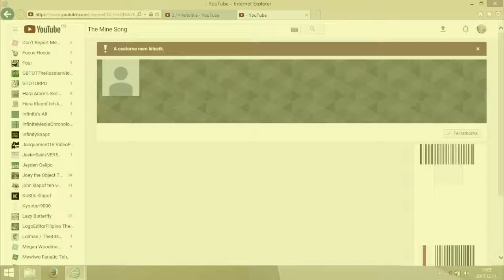(BAD NEWS) Lynn Grantz Has Terminated The Account